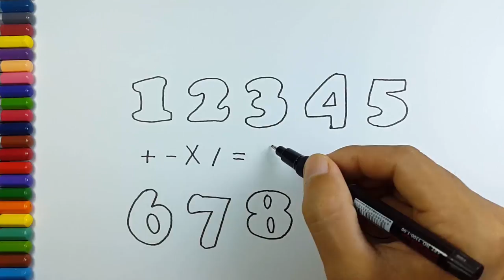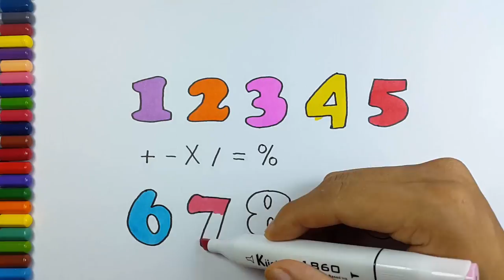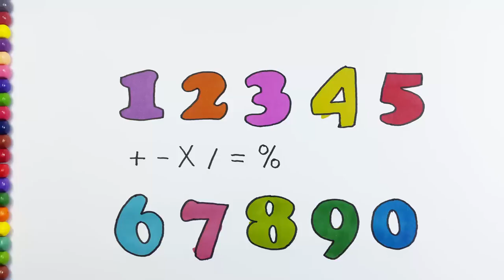Learn Colors and Numbers with Marker - Colours and Numbers Videos Collection for Children